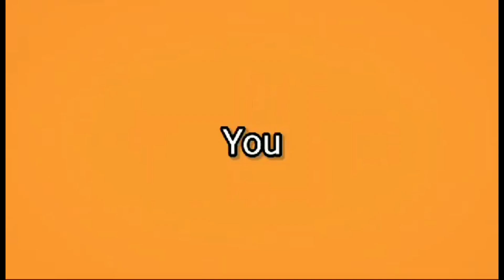Relaxing Music x reggae x remix